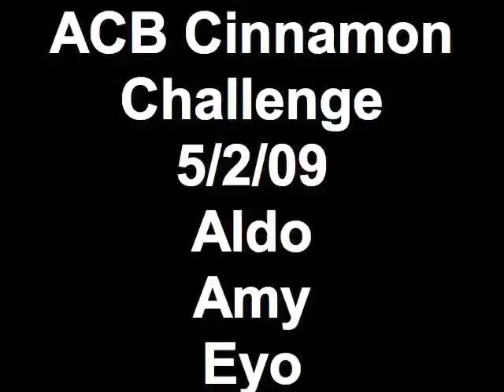ACB Cinnamon Challenge 5/2/09 Aldo Amy Ey